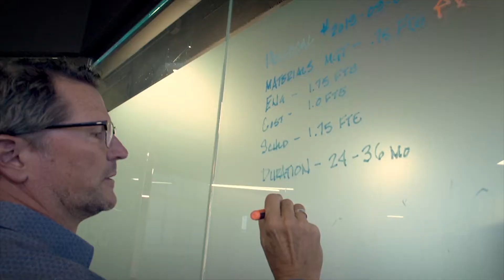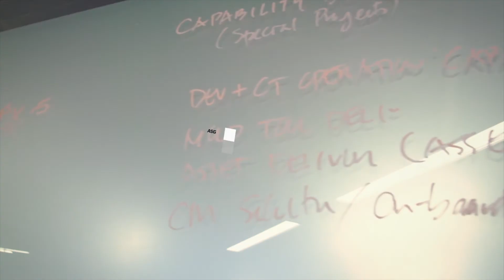About ASG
ASG is a global engineering and technical business process management consultancy, specializing in the scale-up and commercialization of systems for regulated industries — especially the pharmaceutical and medical device industries.

Our experts in engineering, program management and business strategy help our clients do the right things at the right times with the right resources to achieve their quality, schedule and cost targets.

See us at work and learn more!